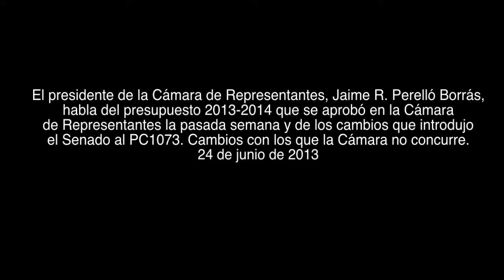Jaime Perelló explica presupuesto aprobado en la Cámara de Representantes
El presidente de la Cámara de Representantes, Jaime R. Perelló Borrás, habla del presupuesto 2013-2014 que se aprobó en la Cámara de Representantes la pasada semana y de los cambios que introdujo el Senado al PC1073. Cambios con los que la Cámara no concurre.